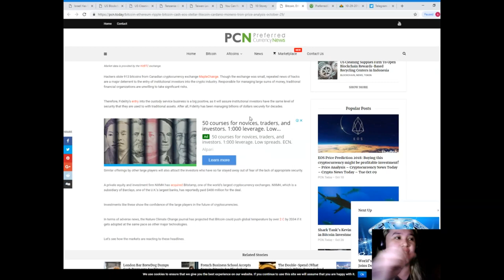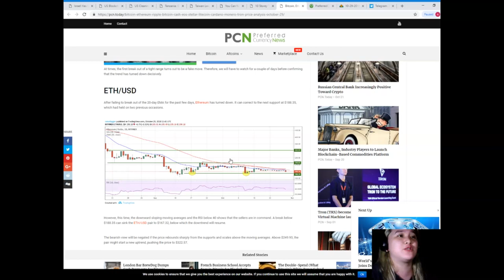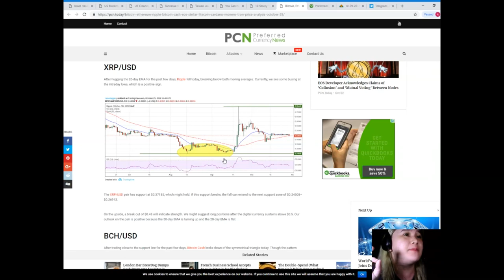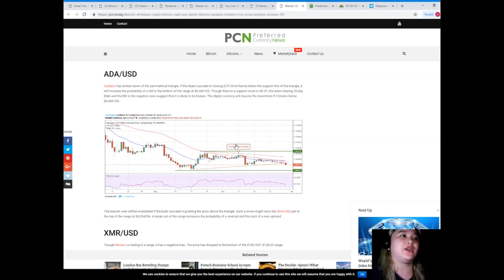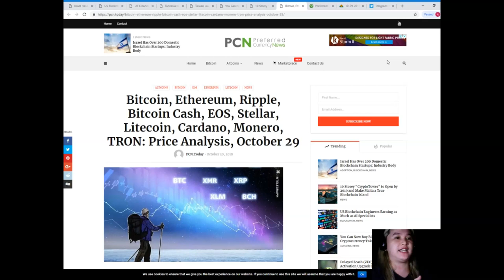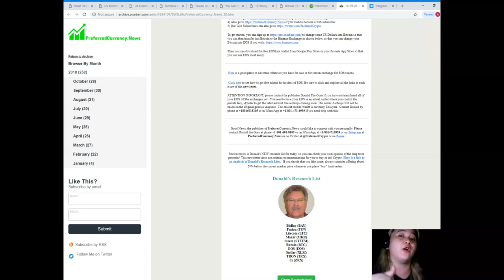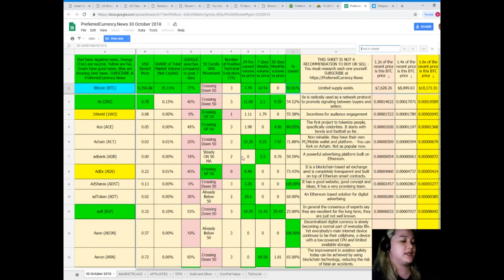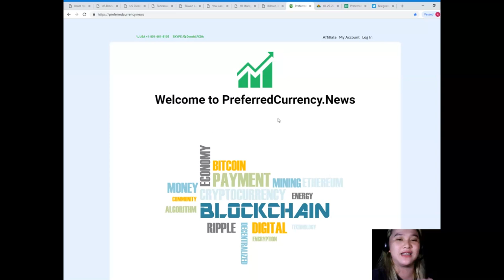PRICE ANALYSIS OCT 29